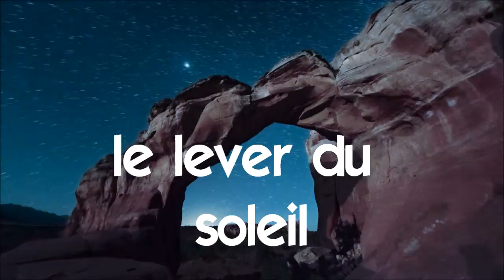Aprenda francês # Estudar francês # 1 time lapse # le lever du soleil